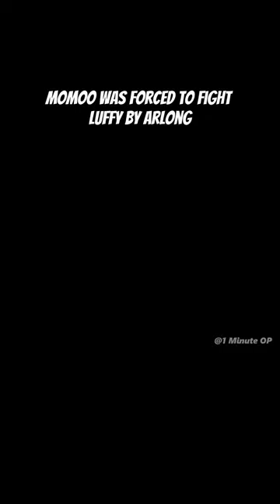Momoo was forced to fight Luffy by Arlong